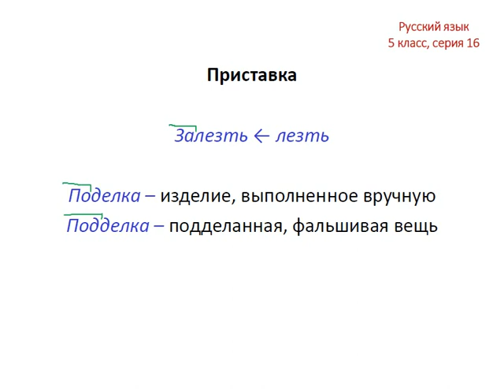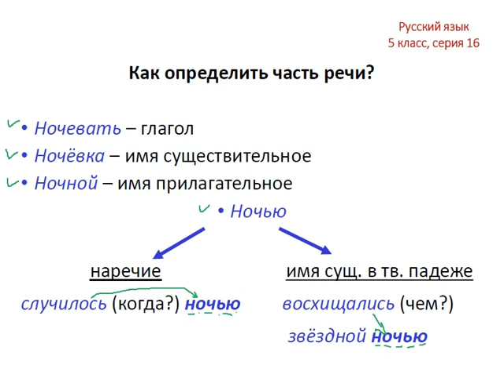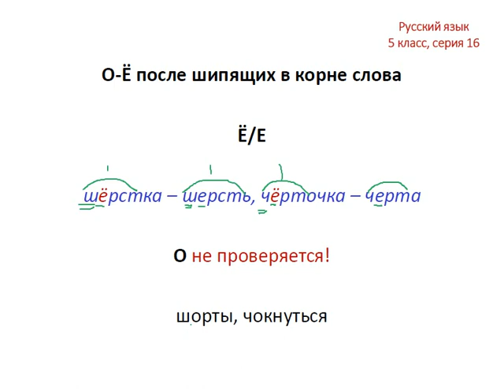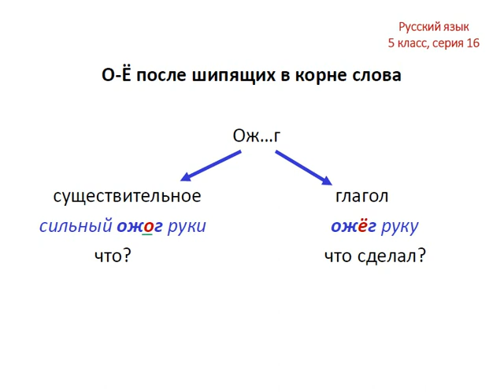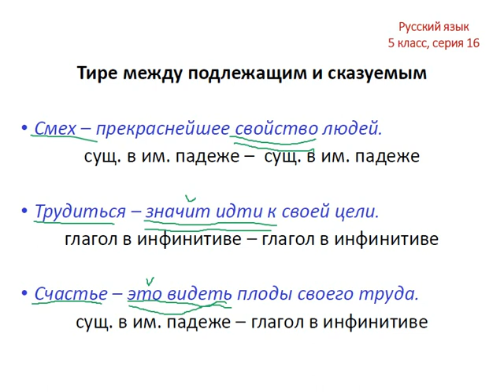Меташкола. Русский язык 5 класс 16 серия. Прист.,опр.част.речи,О-Ё после шип.в корн.сл.,описание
Тире между подлежащим и сказуемым.